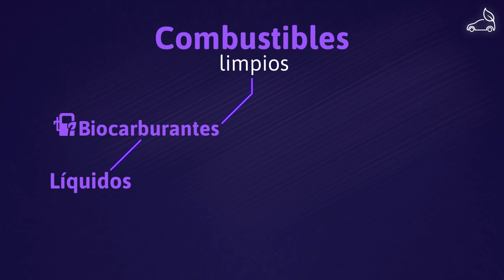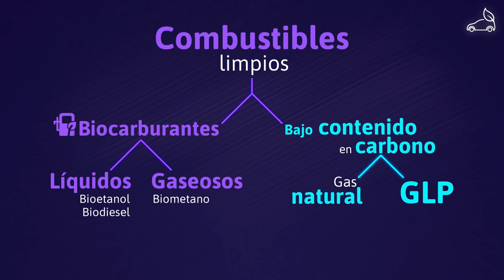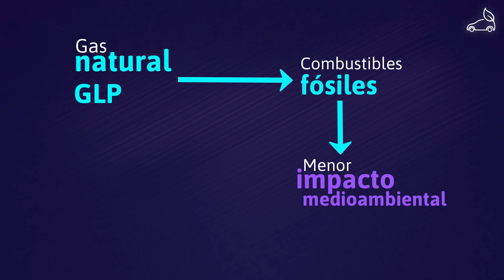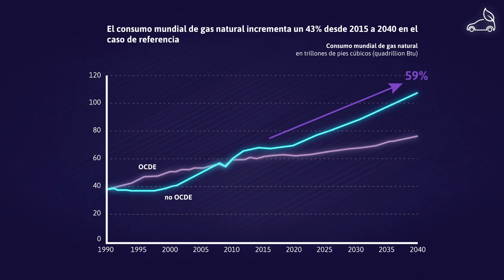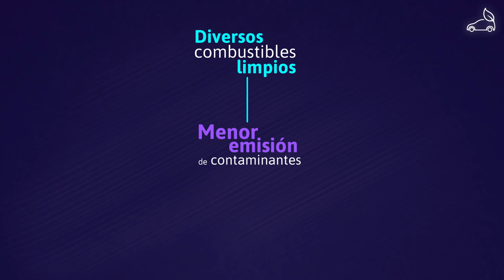Biocarburantes renovables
MOOC - Transporte inteligente para un futuro sostenible - Biocarburantes renovables

aulavirtual.urjc.es
cied.urjc.es